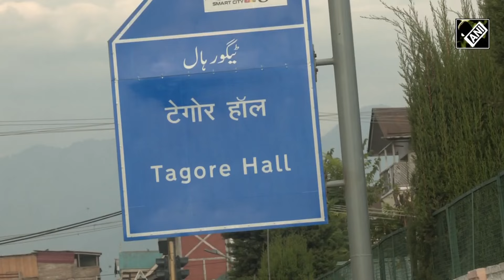J&K: Young artists reviving Kashmiri theatre’s rich legacy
Theatre has always been a cornerstone of Kashmiri culture, serving as a vital medium for entertainment and addressing social issues. In an effort to preserve this cherished art form, young, energetic artists—including students from across the Valley—are actively participating in large-scale theatre plays. These initiatives, organized by the Jammu and Kashmir Academy of Art, Culture, and Languages (JKAACL) in collaboration with prominent local theatre groups, aim to uphold the rich traditions of Kashmiri heritage.
Over the past few weeks, several notable plays have been staged, covering a range of themes, including the global impact of COVID-19. These performances have featured a mix of seasoned actors and enthusiastic newcomers, especially college students, who showcased their hidden talents. Despite the rise of digital entertainment, theatre continues to hold a unique charm, consistently drawing positive responses from audiences.
Recognizing the importance of passing down theatrical traditions, numerous organizations and theatre groups are working tirelessly to engage youth—both boys and girls—in cultural activities. By collaborating with experienced artists, young performers gain valuable insights and hands-on experience, ensuring the continuity of this timeless art form.
For art-loving audiences, these plays offer more than just entertainment; they provide a welcome respite from daily stress, fostering a sense of community and mental well-being. Both participants and spectators agree that such initiatives are crucial for the promotion and future growth of Kashmiri theatre.